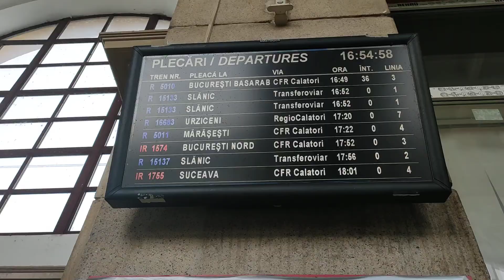Gara CFR din PLOIESTI SUD - 17 IUNIE 2021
Filmare din gara Ploiesti Sud